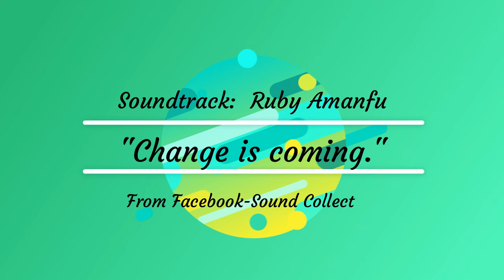Acrylic Painting: Black background.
Artist, Pamela Vosseller previews her painting, "Change is Coming" which is an acrylic painting on on watercolor paper. During this painting, Pamela struggles with stages of what the artist calls, "The ugly stage" and it is tempting to give up and chuck the painting. Original process included coloer and movement in the background, but the piece ended in an emptiness of black.

Soundtrack is by musician artist: Ruby Amanfu, titled: "Change is coming"

("Can you tell, I'm affected by what's going on around us here in the US. I just realized I played this song and included in the title the word "Change", in back-to-back videos. Ah how the world affects the artist." - Pamela)